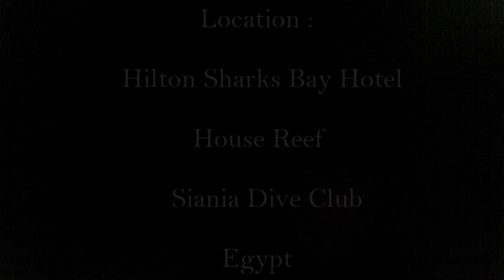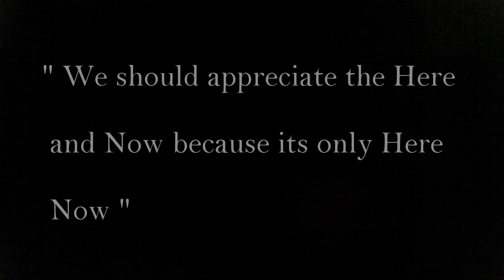LION FISH Red Sea 2014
Lion Fish Swimming